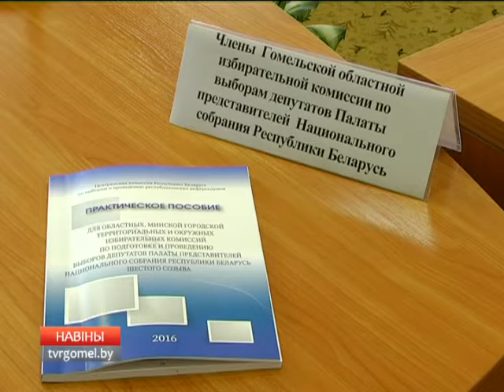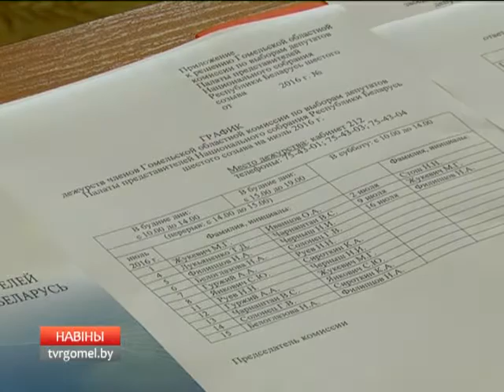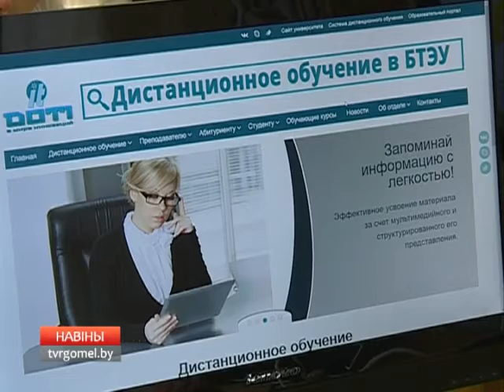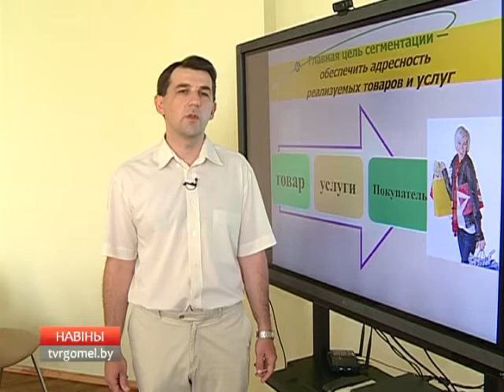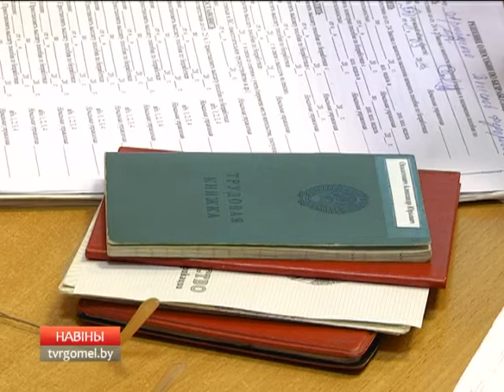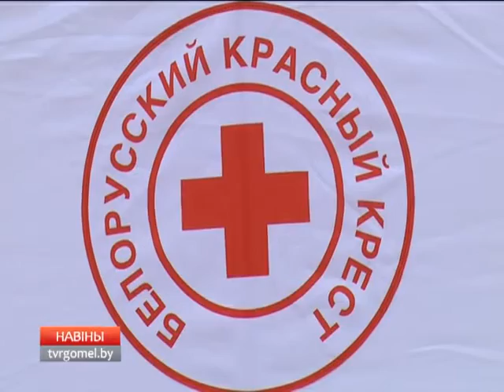28 06 2016 НОВОСТИ РЕГИОНА